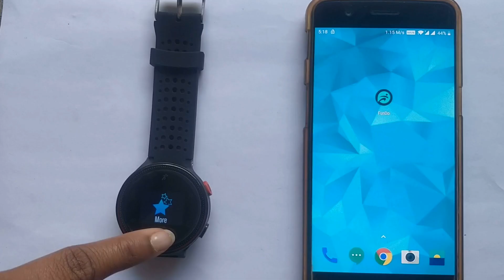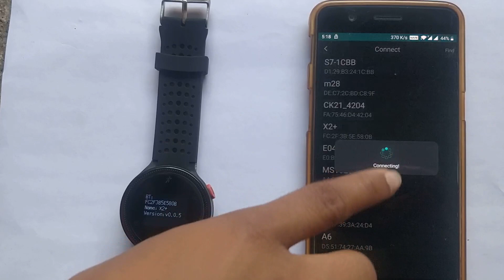OPTA SB-108 Smart Band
Make every step count with the OPTA SB-108 Smart Band—the heart rate and fitness wristband built for all-day and beyond. Continuous heart rate, blood pressure and blood oxygen makes it easy to maximize workouts. Better track calorie burn and get a snapshot of your cardio fitness level, while all-day activity and auto sleep tracking, lets you see how your whole routine adds up.The large OLED display helps you stay connected with call reminder, facebook read, twitter read, SMS read, Step counter, Heart Rate and Weather widget. Stay active with Reminders to Move and drink water. Sync wirelessly and automatically to 200+ iOS, Android and Windows devices. It’s the motivation you need to push yourself further—every step, every beat, every day.